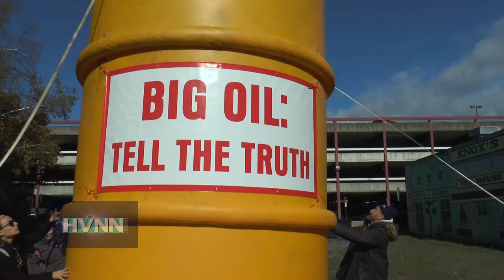NYPIRG Rally - Big Oil: Tell the truth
NYPIRG Gathered at Poughkeepsie last Friday to call out the Big Oil Companies to tell the truth about Global Warming.